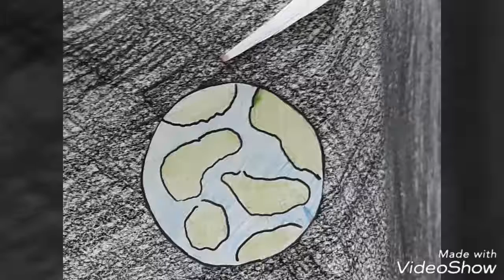청화대에서 일어난 일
심석중학교 영상교육
wink studio
윙크스튜디오